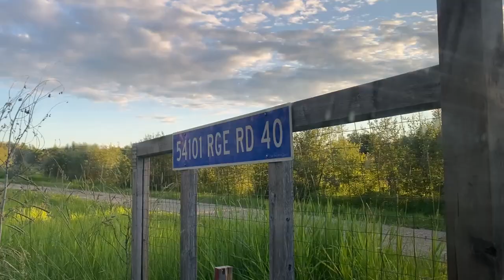Family Picnic 2020 (ft. Acreage)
Hey guys! Sorry if it took me a long time to upload but here you go! Welcome back again to another vlog here on my channel and so for today’s vlog it’s just about me and my churchmates again in our Family Picnic - boodle fight, playing volleyball, and etc. Watch it ‘til the end and I’ll promise to not make your time be put in waste. Haha! Hope you guys have fun! 😊🙏